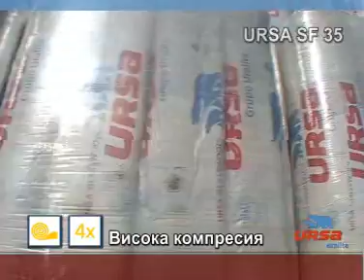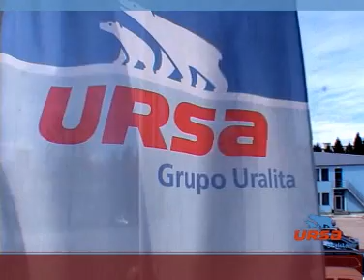Изолация на скатни покриви с изолация URSA (BG)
Показване на вграждане на URSA Glasswool върху скатен покрив